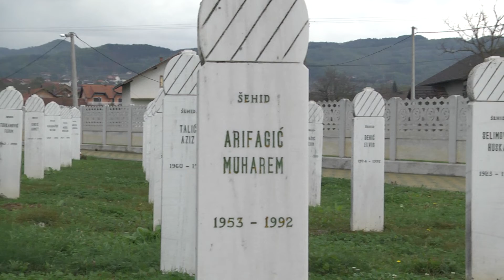KAMICANI KOZARAC MEZARJE medunjanin haris 8